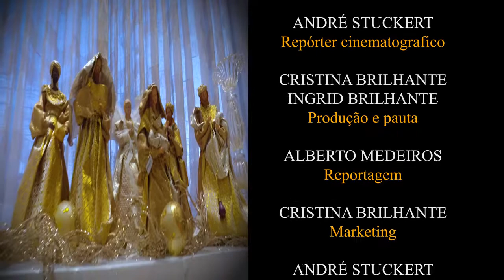Programa 262 bloco 3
A GENTE TRAZ DE VOLTA DOIS PROJETOS DE APARTAMENTOS QUE SE DESTACARAM EM NOSSA PROGRAMAÇÃO: O PRIMEIRO LEVA A ASSINATURA DE TICIANA MARTINS E O SEGUNDO, DA DUPLA RAQUEL TORQUATO E SABRINA AMORIM.